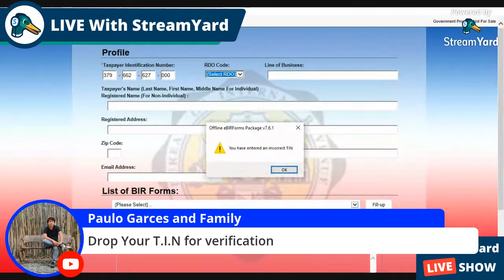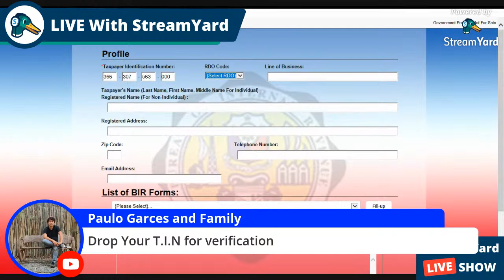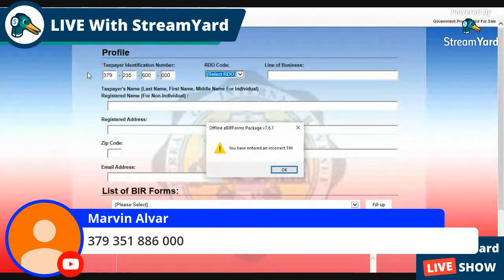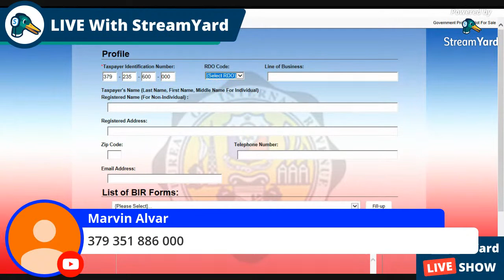LIVE: Tax Identification Number: for the period of Nov 13 to 16 2020. Online Verification 2.0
Please drop your TIN to verify.

Please take note this is to verify your TIN only not the details.

Sa mga nagcomment po noon Nov 13 to 16 2020 ng inyong TIN. ito po yung natin para live verification ng inyong TIN

If you have any concern regards the BIR. SSS. PHIC AND BIR. Join the FB group

✅Ralph Hayden Parco       (Question and answer by Ralph)
✅Gaming with Ralph Hayden
✅Summer & Rain

GOODVIBES tayo!